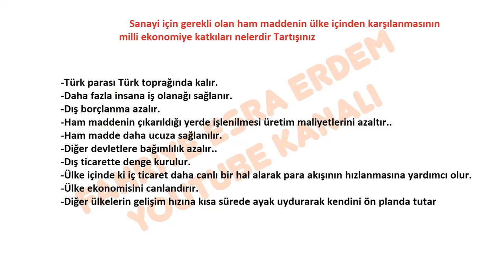Sanayi için gerekli olan ham maddenin ülke içinden karşılanmasının milli ekonomiye katkıları nelerdi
Sanayi için gerekli olan ham maddenin, ülke içinden karşılanmasının milli ekonomiye katkıları nelerdir